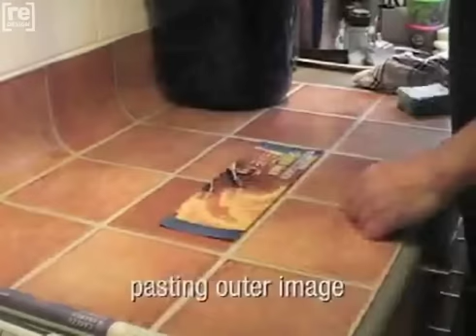[re]design presents: Sunday Papers by David Stovell Design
The Sunday Papers Stool demonstrates how design can add value and extend the life of common discarded materials  newspapers or magazines. Tightly rolled papers are bundled together in concentric layers, bound together with strapping and fixed with strategically placed screws. The outer layer is carefully arranged to recreate the original front page or a selected image  allowing the design to be customised with the users paper of choice.